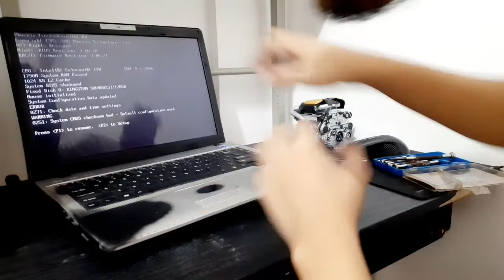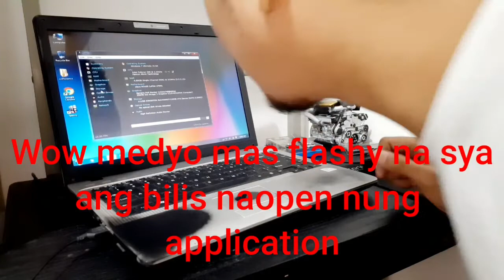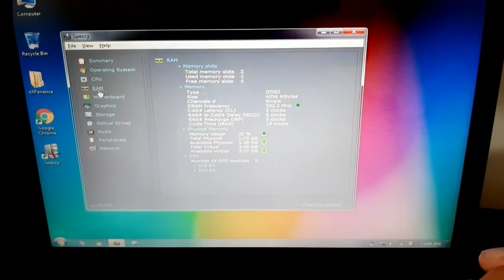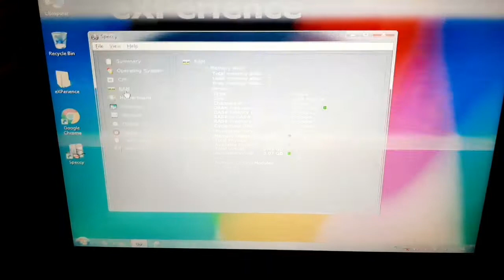LAPTOP RAM UPGRADE TAGALOG TUTORIAL